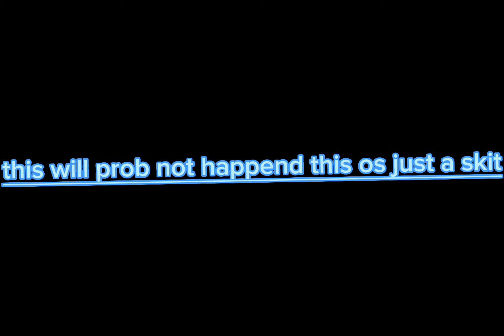November 16, 2022